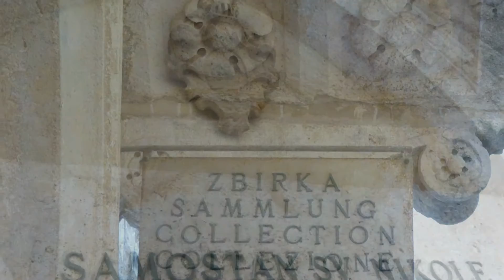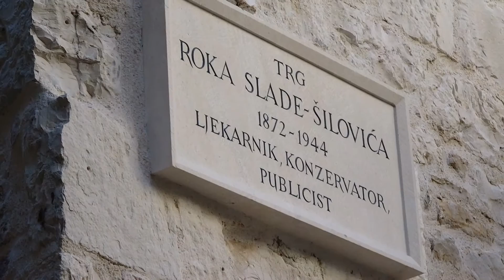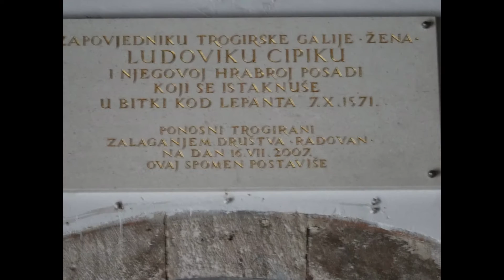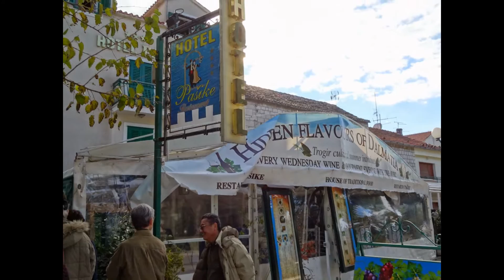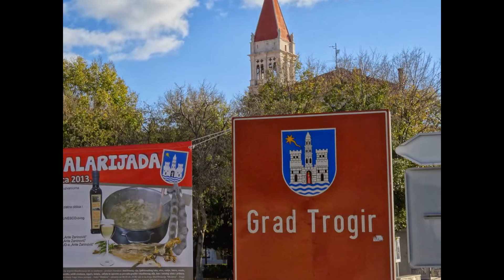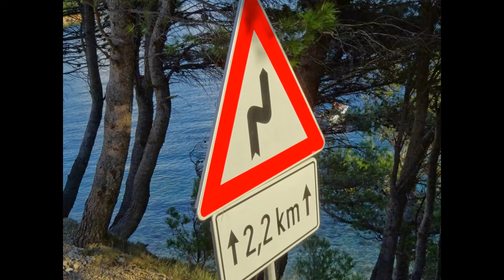ドブロブニク スライド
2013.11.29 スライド